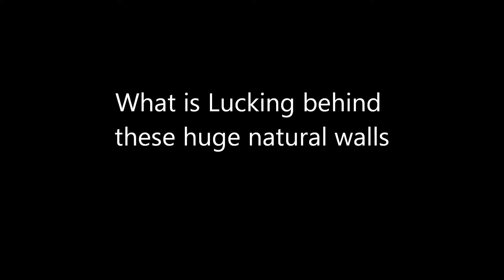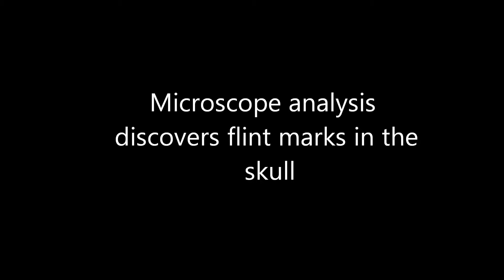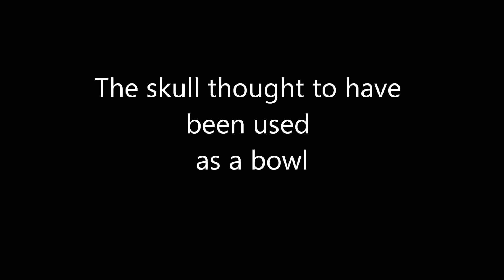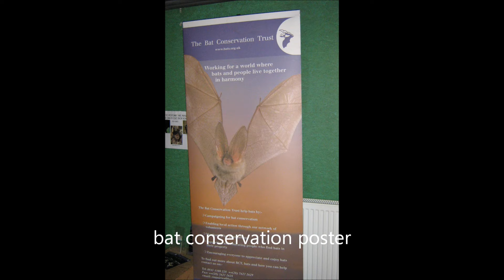Cheddar Gorge Cannibalistic go in ons: Archaeology News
Cannibalistic go in ons at Chedder Gorge